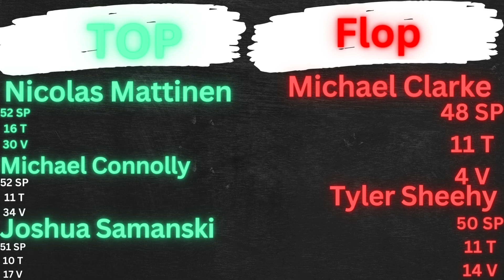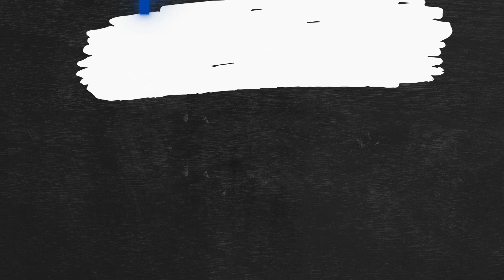WIE bewerte ich die Saison der Straubing Tigers??🤗🤗🔥🔥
Ein neues FORMAT!!!
Ich hatte mir etwas kleines überlegt was jetzt so im Sommer kommt und ich denke die IDEE ist richtig gut!!!
Ich bewerte die Saison der  Straubing Tigers ihr hattet abgestimmt.